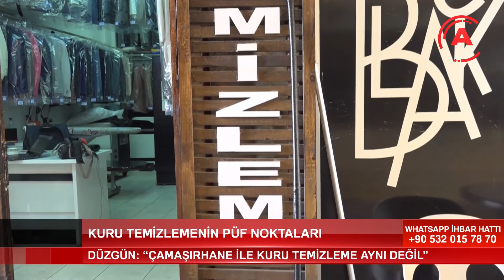KURU TEMİZLEMENİN PÜF NOKTALARI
Kış mevsimi biterken kışlıkların temizliği gündemde. Kıyafetlerin temizliği denince akla gelen kuru temizlemenin püf noktaları ise elbiselerin ömrünü uzatıyor. Kuru temizleme esnafı Lekalem Düzgün’den, 30 yıllık tecrübesi ile işinin püf noktalarını Alanya Posta TV’ye anlattı.